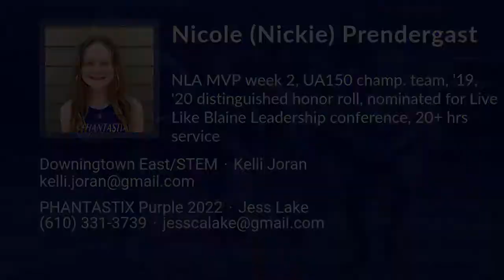Nicole (Nickie) Prendergast Lacrosse Highlights - PA 2022 - Mid, Draw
Nicole (Nickie) Prendergast Recruiting Video.